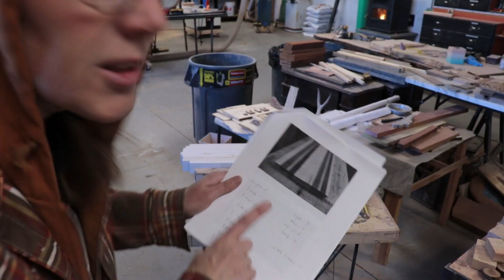End Grain Cutting Board, My First One!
In this video I make my very first end grain cutting board. I had a few trials but in the end it will hold up to the knife that is cutting meat or cheese. A board that cuts cheese…  😂
Here is a link to my Pinterest page that has the pattern. I can’t find the original link, so sorry to whoever made this awesome pattern. If anyone knows please let me know so I can give the appropriate credit.
Titebond III Wood Glue
Bible: Christian Standard Bible
Holy Bible New Living Translation

English Standard Version Journaling Bible

English Standard Version Large Print Bible

English Standard Version under 10 UDS

Send me a sticker and I’ll send you one!
Cy’s Corner
Prineville, Oregon
97754